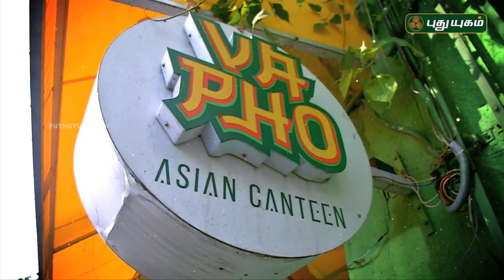நம்ம ஊரு நம்ம சுவை | 10/06/2018 | PROMO | Puthuyugam TV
நம்ம ஊரு நம்ம சுவை - Today @ 12:30 PM